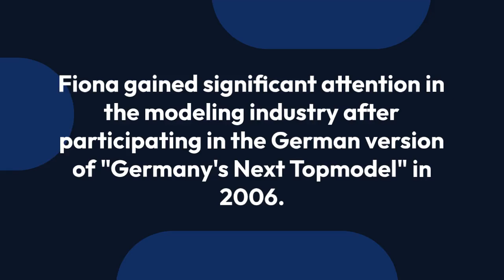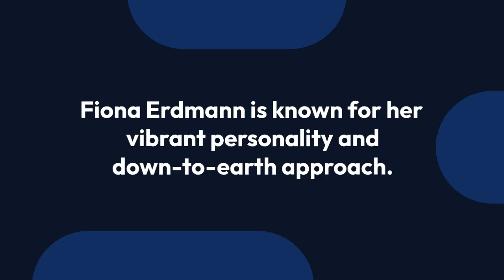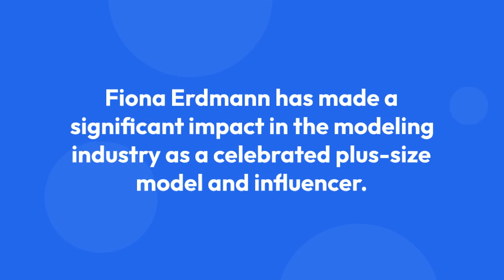FIONA ERDMANN Biography Plus Size Model Curvy Instagram Stars Fashion Celebrity Wiki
Fiona Erdmann is a well-known plus-size model and social media influencer recognized for her curvy figure and vibrant personality. She gained prominence on platforms like Instagram, where she shares her fashion choices, lifestyle content, and body positivity messages.

### Early Life
Fiona was born and raised in Germany. Her passion for fashion and modeling emerged at a young age, leading her to pursue a career in the industry.

### Career
Erdmann began her modeling career by participating in various campaigns and photoshoots that celebrated body diversity. Over the years, she has collaborated with numerous brands and designers, promoting inclusivity in fashion. Her influence extends beyond modeling; she often shares tips on self-love and confidence, inspiring her followers to embrace their own bodies.

Fiona has cultivated a large following on Instagram, where she showcases her outfits, shares behind-the-scenes glimpses of her life, and advocates for body positivity. Her engaging content resonates with many, making her a prominent figure among curvy models and influencers.

### Personal Life
While she shares aspects of her life on social media, Fiona maintains a level of privacy regarding her personal relationships. She often emphasizes the importance of mental health and self-acceptance.

### Impact
Fiona Erdmann has become a role model for many, advocating for diversity in the fashion industry and encouraging others to love themselves as they are. Her work continues to inspire discussions around body positivity and representation.

### Conclusion
Through her modeling, social media presence, and advocacy, Fiona Erdmann is making significant strides in promoting a more inclusive view of beauty in the fashion world.